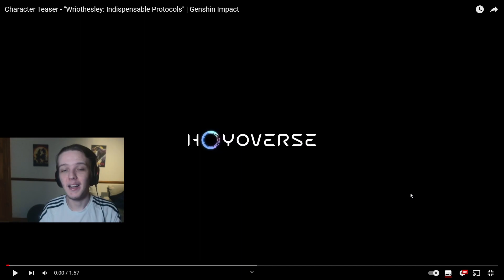Character Teaser - "Wriothesley: Indispensable Protocols" REACTION | Genshin Impact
This man is so fine!

Can't wait to pull for Wriothesley and play through his story quest!